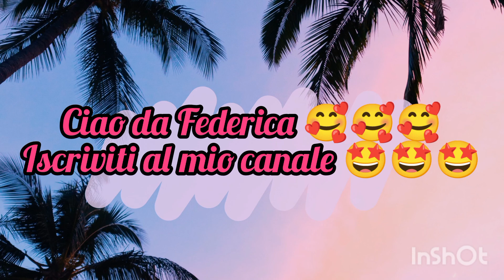routine serate // che disastro 😅😅😅🥰🥰🥰